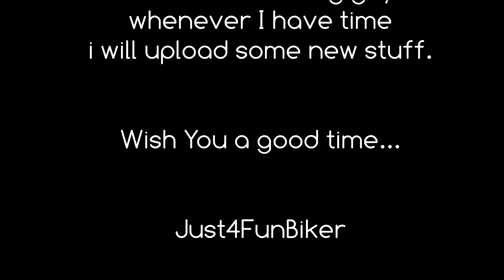Vogesen 2019 - Tag 1 - Teil 4 - Col du Wettstein (Pass)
Fahrt über den Col du Wettstein
Col du Wettstein Bas-Rhin Soultzeren – Orbey 865 D48 Michelbachtal – Weisbachtal ♁48° 5′ 16″ N, 7° 6′ 58″ O